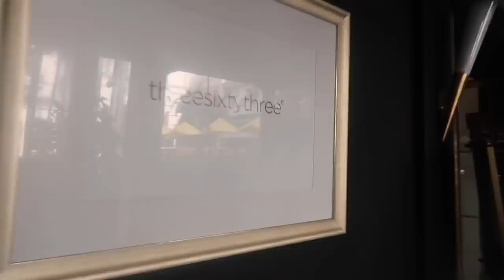Khalu hulu aram korilu |Second day in Kolkata| Went for a swim did shopping & ate all my fav dishes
Hello friends, as you all must have known now that we went for a pleasure trip to Kolkata. So this is our second day and I tried to Vlog as much as I can . We did some shopping, sat by the pool side while Haanhi swim and ate all our favourite dishes possible. Hope you like watching this Vlog too as much as you enjoyed watching the previous . I will put my Travel series link here for you to watch in case you haven’t.